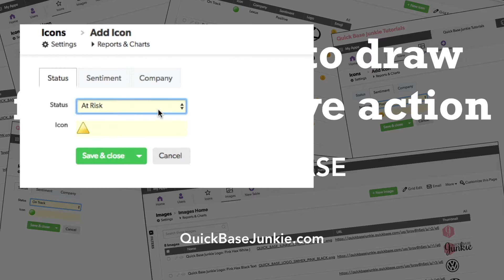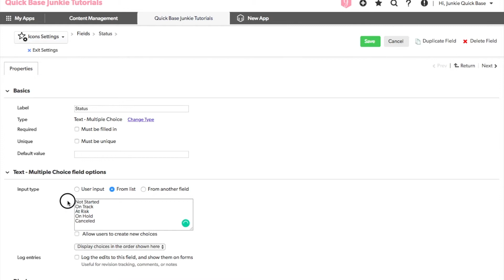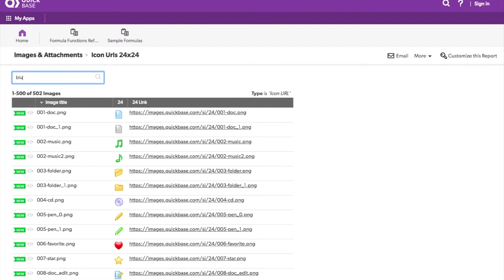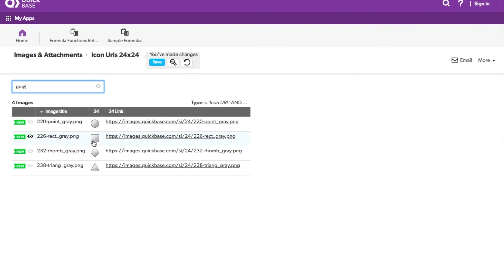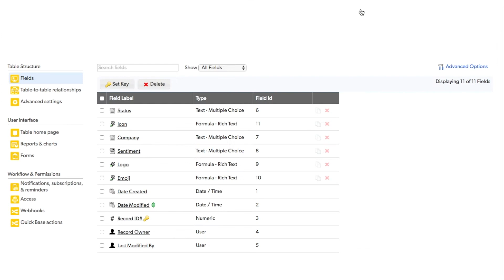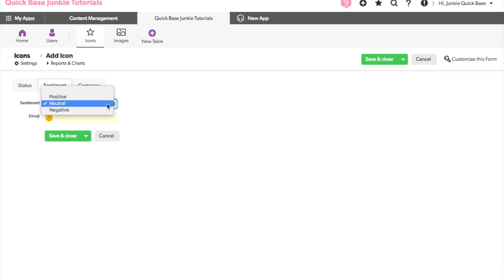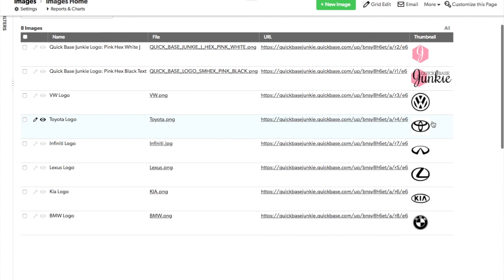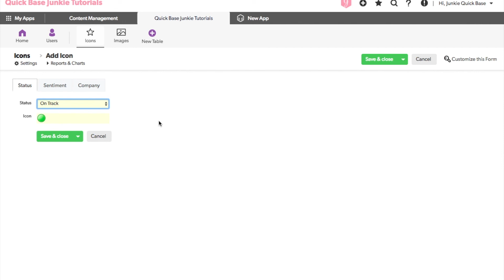Use icons to draw focus and drive action in Quickbase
Drive action with visual icons on your reports and forms. Displaying an icon based on another field (such as Status) will draw focus to what needs attention. This technique can also be applied to other images like logos and emojis. This video includes using the Case formula, basic HTML, and the Quickbase icon library.

Add icons to 'pop' important information on reports and forms.
✓ Need to see off-track projects at a glance?
✓ Want to highlight a past due invoice?
✓ Desire to make out of stock items more obvious?

In this training, I walk you through the three things you need to transform your forms and reports with visual icons.

1. Identify the “trigger” field
2. Select your icons
3. Write the HTML formula

Let's drive action with some icons!

Video Sections:
0:31 Overview of steps
0:55 How to create a status icon that changes with a multiple choice field selection
1:17 How to add a Formula Rich Text field
1:52 How to write the icon generating formula using the "Case" function
3:30 Accessing the Quickbase icon library
7:30 Sentiment icons using emojis
7:38 Using logos and images not in the library
8:06 Utilizing an images table for custom icons
8:34 Formula with custom icons from images table
8:53 Changing the size (width or height) of the icon/logo
9:10 Tip for making multiple edits in a formula simultaneously

FROM THE VIDEO: “...The formula we'll use in order to generate the icons for each of these statuses is called Case. What case allows us to do is to set which icon will be associated to each of these statuses.  Based on whichever one is selected in our field. So, that field was called Status. So when status is equal to "Not Started" we want to show one icon. When it's "On Track" we want to show another icon, "At Risk" etc. For each of these statuses, we'll need to enclose them in quotations so that it's recognized as text. And then we'll put a comma in here for what's gonna happen for each of those statuses. Now here's where the icons come into play. So what we'll need to do is identify the URL code that will point the Quickbase to that status icon. Now, these do all have to be within a URL. So stored on the internet somewhere. They can be in Quickbase they could be on your website or somewhere else. What Quickbase has for us is essentially a library of URLs that we can use..."

LET’S CONNECT!